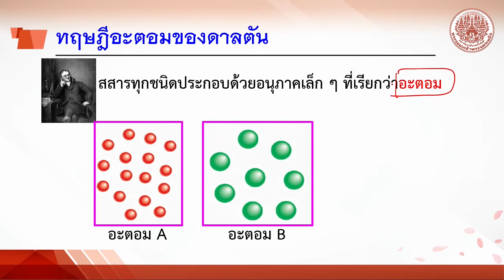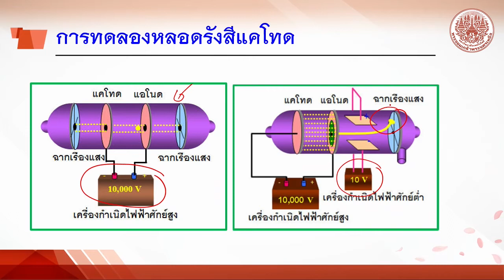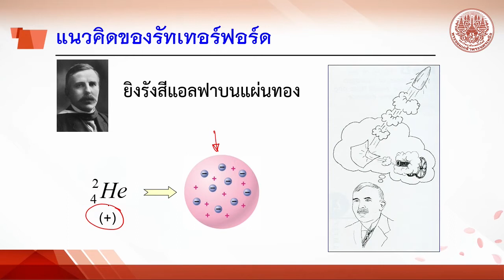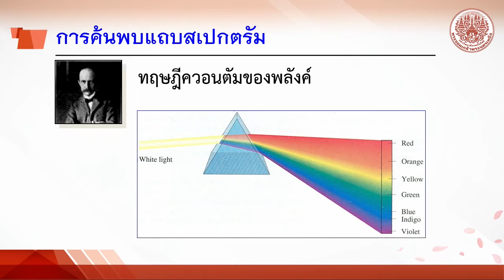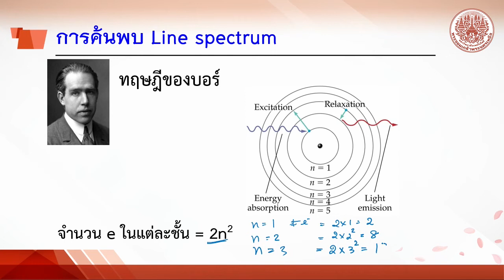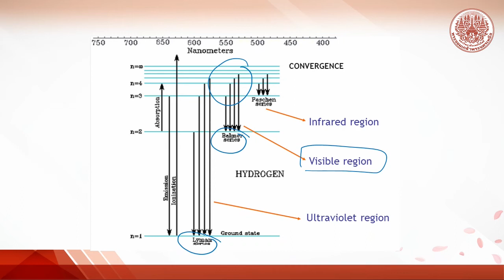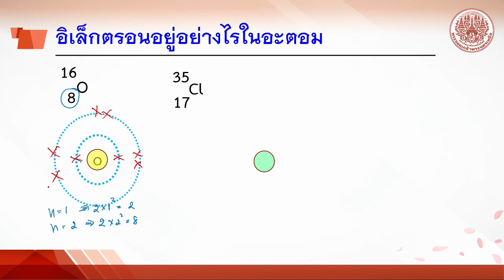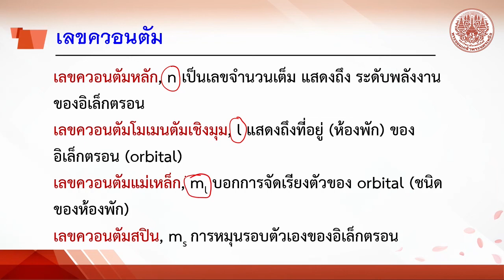3 2 ทฤษฎีอะตอม